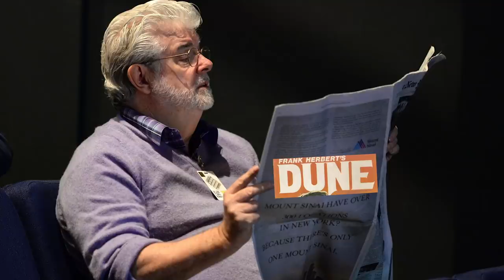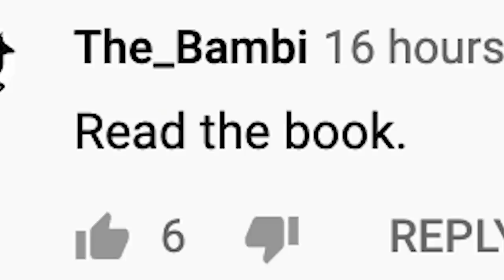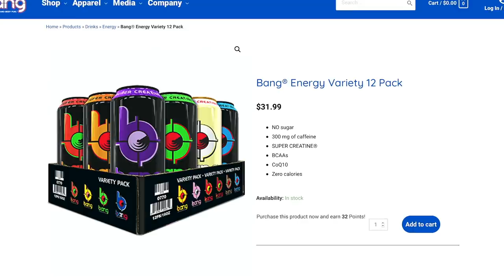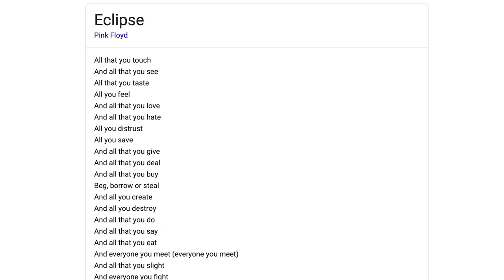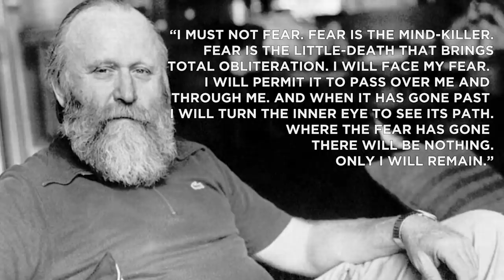DUNE Trailer Breakdown! Easter Eggs & Details You Missed!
Dune Trailer Breakdown! Dune has an official Trailer, and we break down the DuneMovie for all the subtle details you overlooked!

What is Dune? How did Frank Herbert's 1965 sci-fi novel inspire George Lucas to create Star Wars, and lead to adaptations like Dune (1984) by David Lynch, the infamous failed Dune by Jodorowsky, and now, this 2020 Dune epic directed by Denis Villenueve starring Timothee Chalamet and Zendaya? Erik Voss breaks down this Dune trailer shot by shot for the details you missed and the deeper meaning of the use of Pink Floyd's "Eclipse" from The Dark Side of the Moon. What is the backstory of the conflict between House Atreides (led by Oscar Isaac) and House Harkonnen (led by Stellan Skarsgaard)? What is the purpose and effects of "the spice" melange and the giant sandworms of Arrakis? What design details are hidden in the look of the sandworms that make them such effective monsters?

Dan Woodson
JTorrez
Karen Wang
Olorin
Pony Stark
Rick Denmon
RXJedi
Tahuaroa

Written by: Erik Voss
Post Production Supervisor: John Costa
Editor: Josh Hurd, Devin Cleary